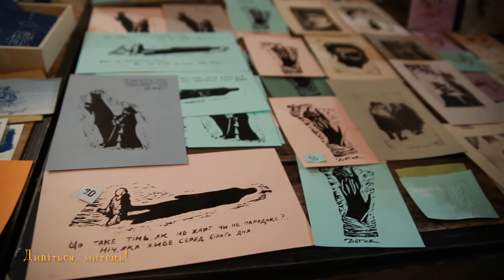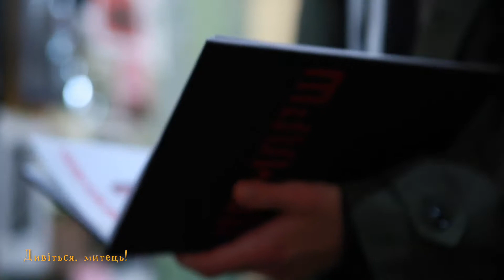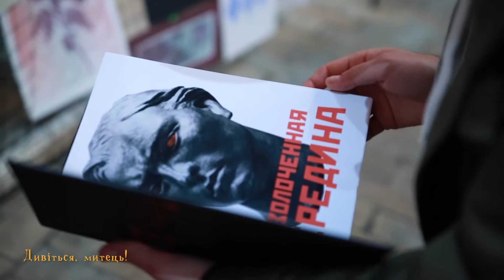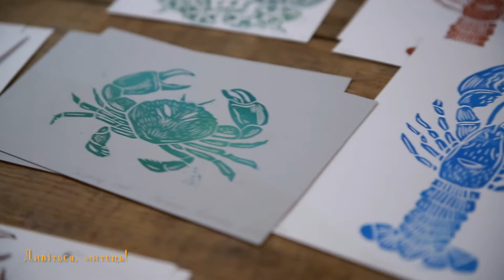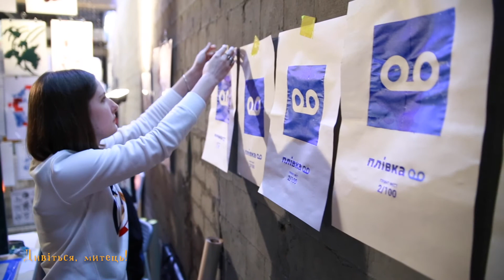Фестиваль тиражної графіки Принтфест 2/100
Фестиваль Пріюинтфест 2/100, щорічний захід, присвячений мистецтву принта та просуває художників, які займаються тиражною графікою.

 В Україні чимало авторів, які працюють із літографією, шовкографією, ліногравюрою, офортом та іншими техніками естампу, але дуже багато справжніх мистецьких подій відбувається за зачиненими дверима майстерень, у напівпідвалах радянських офортних при університетах та в гаражних шовкографських студіях.  Ми хочемо, щоб кількість людей, які розуміють чому відбиток на аркуші паперу, це мистецтво побільшало, а художники-графіки вилізли на світ і погрілися в променях уваги та інтересу глядачів.

 Принт поєднує майстрів станкової графіки, вуличних художників, ілюстраторів та багатьох інших.  Це доступне та демократичне мистецтво, екземпляри одного й того ж тиражу можуть одночасно висіти у галереї та у вас вдома.

 На маркеті можна придбати авторські вироби мистецтва та дізнатися про методи їх створення.  Крім того, на відвідувачів чекає лекційна програма, майстер-класи з технік друку та виставка принтів "Шар/Шар/Layer".

Кожна Ваша гривня на вагу золота! ❤️
💳Номер картки банки
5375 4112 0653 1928